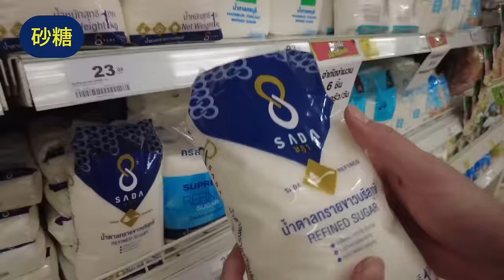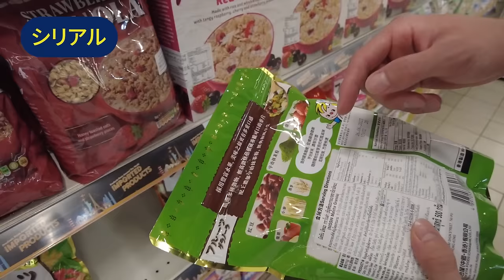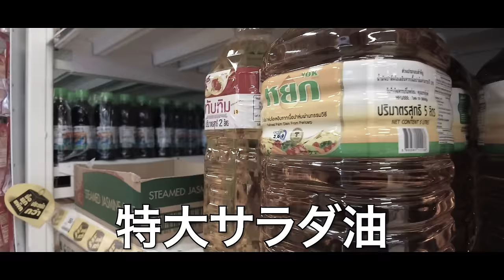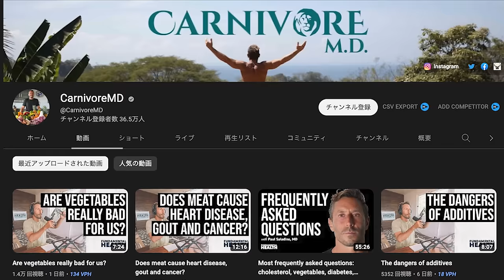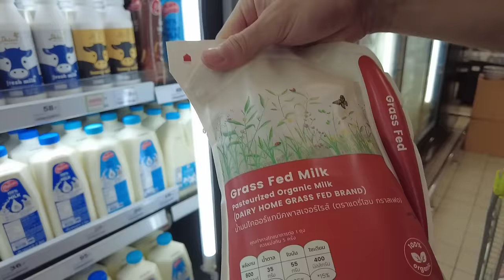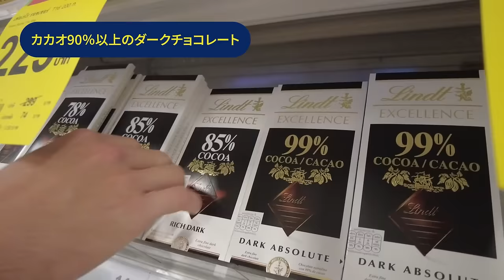【VLOG】ク◯みたいな食事をする男のカートの中身VS俺が選ぶハイT食材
『強い男を取り戻す』

僕自身が過去そうだったように、現在日本の男は”弱って”います。

僕はそんな男たちに、未来に対する『希望』と『モチベーション』を与え、

人生をより良い方向へと進んでいただけるよう僕自身の成長過程も含めて,

全力で情報発信いたします。

目標　登録者１００万人

今後チャンネルが拡大され、たくさんの人のためになれればと考えておりますので、サポートして頂けると嬉しいです。

“人間関係にもう一生悩まない”
たったの6週間で最強のコミュ力・自信が手に入る
コミュ力・自信マスタークラス